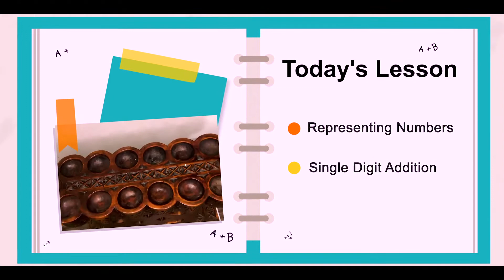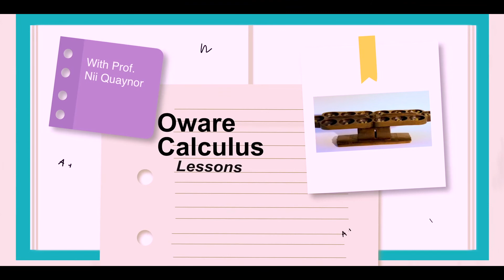Oware Calculus lesson 1: basic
Using the Oware board as an adder starting with number representation and single digit addition